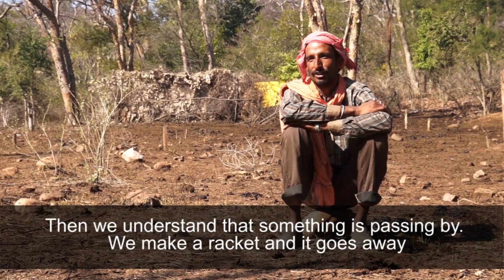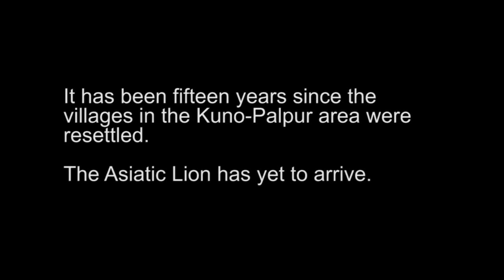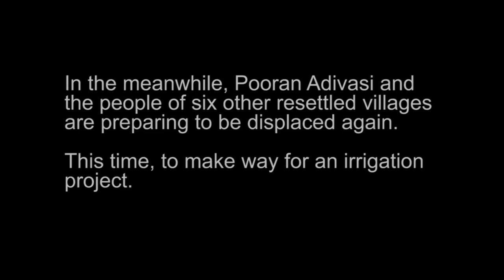Make Way! : The Kuno Story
'Make Way! : The Kuno story' - a film by Shankar Chandra, is shot in and around the Kuno wildlife sanctuary in the state of Madhya Pradesh, India. The film explores multiple meanings of forests for local, regional, national and global actors. The film uses their differential narratives to drive home the larger point that forests are not pristine, untouched, 'wild' areas which need to be restored  to their original inviolate state through 'fortress conservation' (conserving biodiversity by creating Protected Areas). It shows that forests and commons are zones where different interest groups contest over resource access, resource use, identities and meanings. The film is based on conversations with a variety of people interested in the Kuno forests – ecologists and social scientists; displaced people and host communities; women and men; farmers, livestock herders and forest produce gatherers. Through this cacophony of voices, the film shows why the idea of fortress conservation  is a simplistic one when converted into practice. It also demonstrates the complexity of local resource politics among people and groups with heterogeneous and often conflicting interests and world views.

(This replaces a previous version of the film that was available on this channel with minor edits)